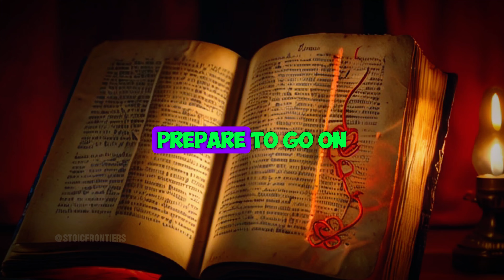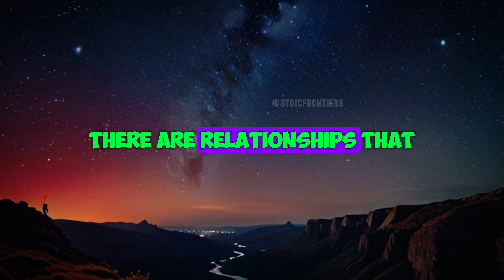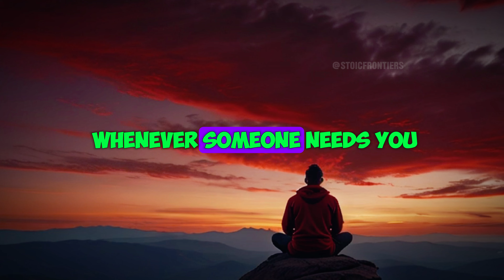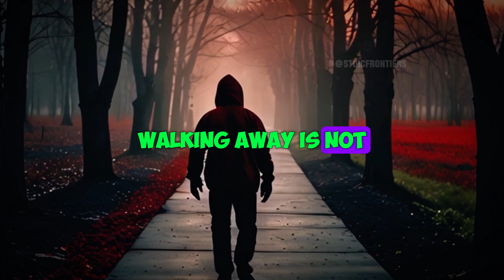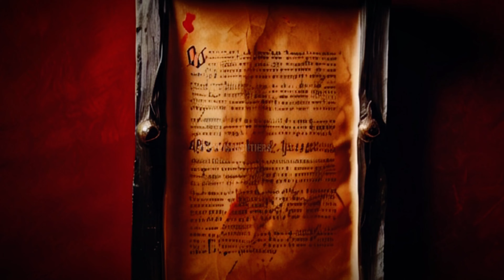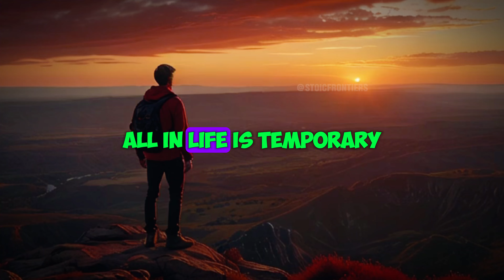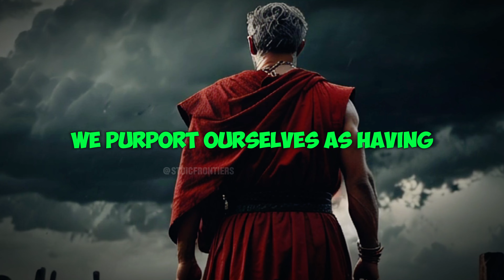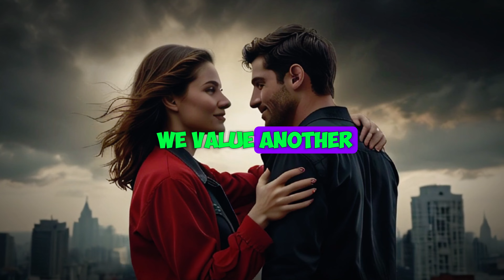9 Silent Actions to Show Your LOVED ONE Your True Worth | Stoicism -Stoic Frontiers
How To Silently Show Your Value To Your Loved Ones?

In today's video, we'll delve into ways to enhance your relationships by blending ancient Stoic philosophy with modern insights. This approach underscores knowing your self-worth, asserting your dignity, mastering nonverbal communication, being ready to walk away when necessary, subtly setting boundaries, prioritizing actions over words, fostering healthy skepticism, having the confidence to refuse, and not pursuing those who don't value you. These lessons extend beyond relationships to encompass self-esteem, self-awareness, and personal development. The Stoic mindset urges individuals to focus on controllable aspects, maintain inner peace, and value themselves independently of external validation. Ultimately, it's about evolving into a stronger, wiser individual across all facets of life.

Come explore with us: 9 Silent Actions to Show Your Loved One Your True Worth:

00:00 - DON'T SKIP
01:07 - LESSON 1
03:04 - LESSON 2
06:30 - LESSON 3
09:58 - LESSON 4
13:37- LESSON 5
16:17 - LESSON 6
18:48 - LESSON 7
21:09 - LESSON 8
23:18 - LESSON 9

Lesson 1. Understanding your true worth
- Discover your value through qualities and actions.
Lesson 2. Present yourself with dignity
- Confidence is the key; there's no need to be fake to gain recognition from others
Lesson 3. The Art of Non-Verbal Communication
- Manage time and show care through gestures and actions
Lesson 4. Be ready to walk away
- Know when to leave an environment that doesn't align with your personal values
Lesson 5. Setting Boundaries Silently
- Actions speak louder than words in expressing your boundaries
Lesson 6. Actions Speak Louder Than Words
- Focus on others' real actions to evaluate them
Lesson 7. Cultivating Healthy Skepticism
- Avoid blind trust; consider and observe intelligently
Lesson 8. Saying No with Confidence
- Boldly refuse what doesn't align with your values and standards
Lesson 9: Never Chase, Always Value
- Believe in your self-worth and don't chase others for recognition

Whether you're seeking stoic motivation, inspiration, or simply curious about friendship in Stoicism, this video is for you. Let's embark on this journey together, embracing the stoic principles that lead to a life of meaning and fulfillment.